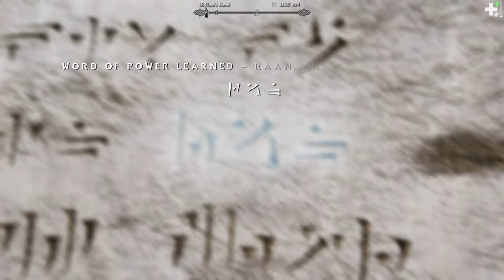Dragon Problems // PatPat Plays: Skyrim Elysium Remastered Modlist // Episode 97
Timestamps:
0:00 Trying To Intro
2:13 Greybeards
8:23 First Dragon
19:39 Meeting
25:25 Second Dragon
33:14 Second Meeting
37:14 Upgrade Time
48:24 Outro